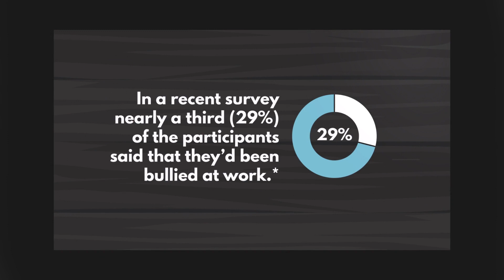Bullying and Harassment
A video demo of the Bullying and Harassment Online Learning, E-Learning Course by Learner Bubble. Screenshots taken directly from the e-learning course. Request a full free demo of this course